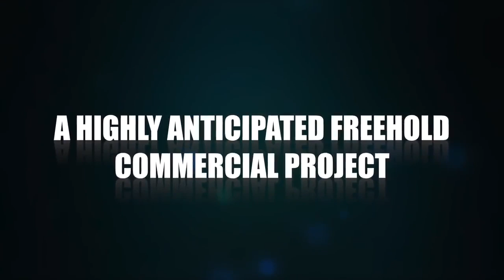Centrium Square - Freehold Commerical New Launch at Serangoon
Centrium Square, rare freehold commercial office for sale, 1 minute walk to Farrer Park MRT.  Details at: